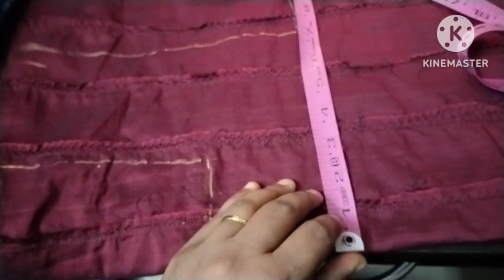#40- Masakali top from old saree...